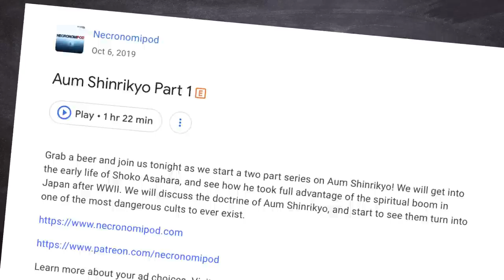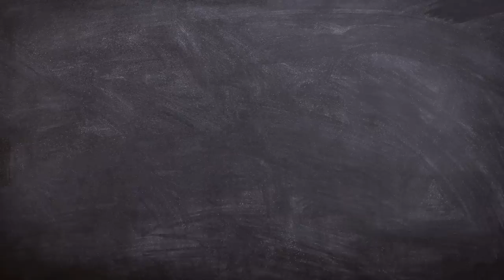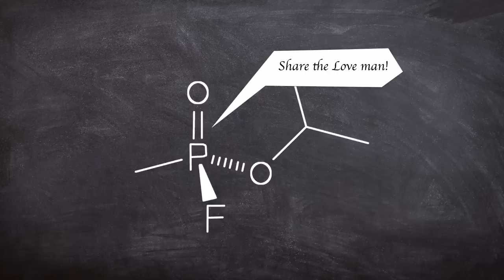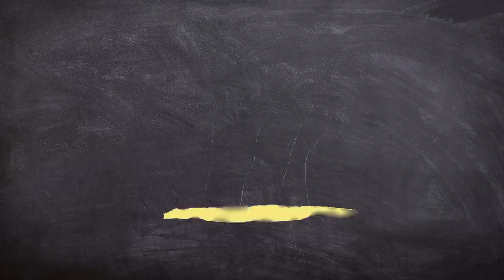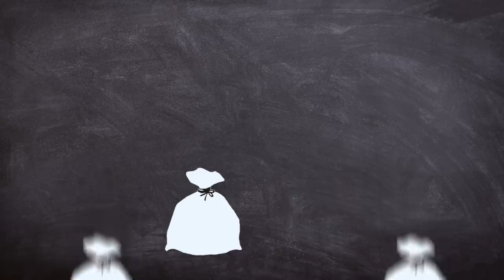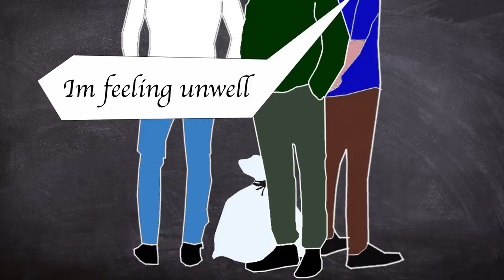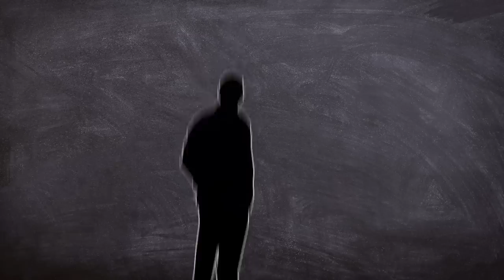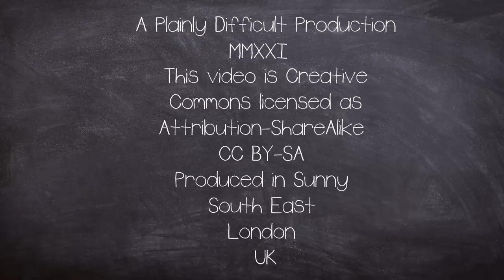A Brief History of: The Tokyo subway Sarin attack (Short Documentary)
On Monday, 20 March 1995 the Tokyo Subway in Japan would have an attack involving the deadly nerve chemical agent Sarin.

The incident involved the Chiyoda Line, Marunouchi Line and the Hibiya Line, and would change Japan forever.

The lessons learned from the event would be put into operation all over the world including the London Underground.

By The original uploader was ChrisO at English Wikipedia.